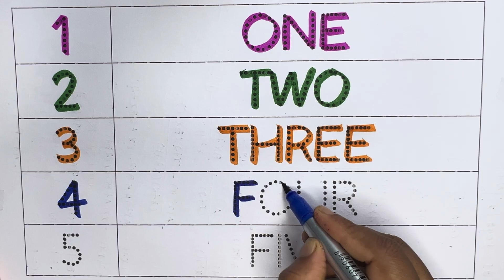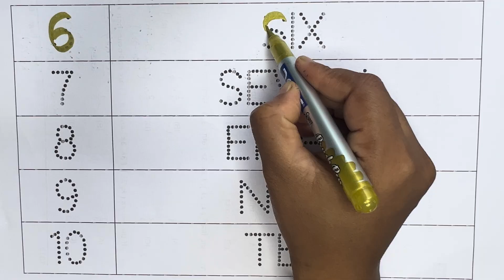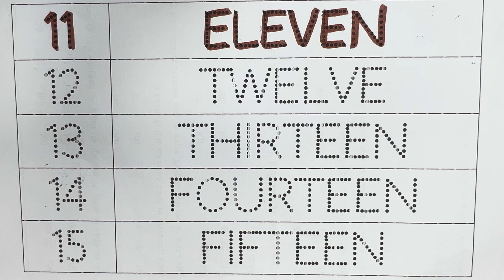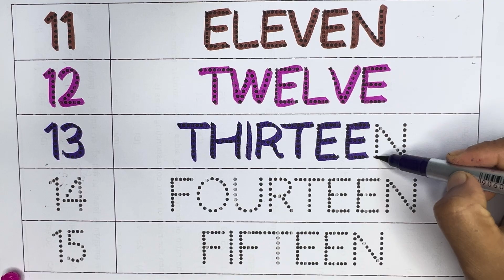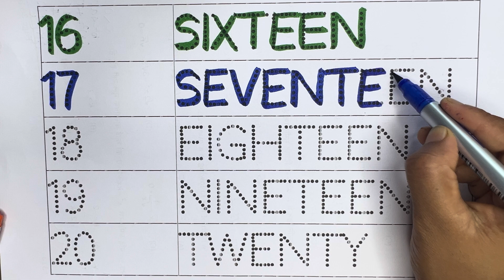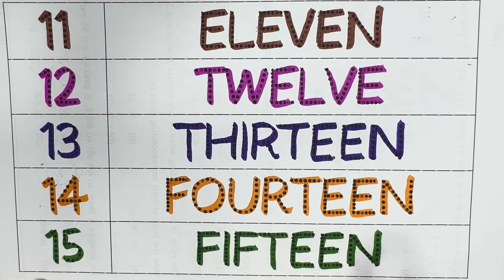One two three | 123 Numbers | 1 से 100 तक गिनती | Number Names 1-100 | Ginti 100 tak | 12345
Your Query 👇

numbers
numbers song
learn numbers
numbers for kids
number song
phone numbers
numbers 1-20
numbers songs
don't call these numbers
123 numbers song
the numbers song
learning numbers
numbers
Counting
Count to learn
Number Counting
Counting song